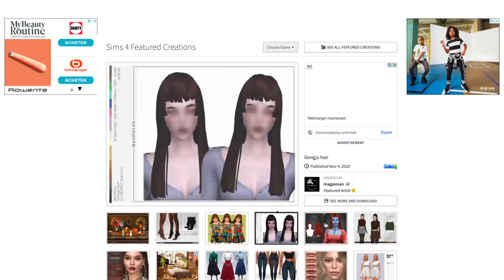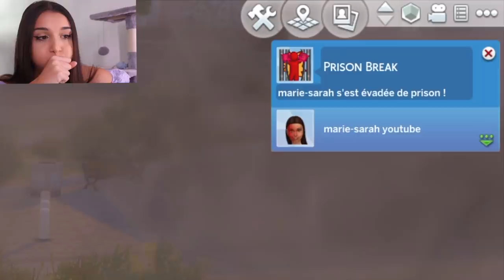TUER LE PLUS DE SIMS POSSIBLE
⚡️ SUIS-MOI AUSSI SUR LES RÉSAUX SOCIAUX ⚡️